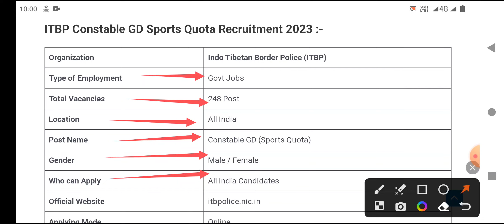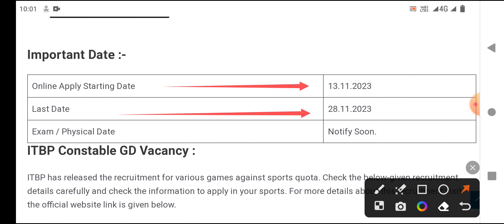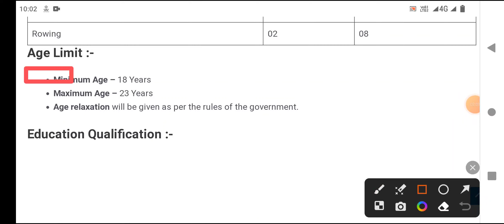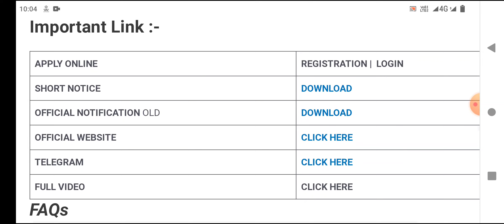ITBP Constable GD Sports Quota Recruitment 2023 | ITBP Constable GD Vacancy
hello is video ke andar maine aapko bataya hua hai ki ITBP constable GD sports quota ki jo vecancy I Hui Hai Kafi acchi vecancy I hai ismein agar aap form fill up karna chahte ho to ismein aap apna form fill up kar sakte ho

is video ke andar maine aapko bataya hua hai ki ITBP constable GD sports sports sports sports sports quota retirement jo abhi jo vecancy I hui hai ismein aapko Kis Tarah Se form fill up karna chahie kaun kaun ismein form fillup kar sakta hai Iske kya eligibility Hai ismein Kitni salary aapko milane Wali Hai Sabhi is video mein main aapko pura complete step by step samjhae Hua Hai To Agar aapko bhi Apne iska form fill up karna hai to aap iska form fill up kar sakte ho abhi iska form Shuru Nahin Hua Hai Jaise iska form Shuru hota hai vah aapko pata chal Jaega usmein form ke liye apply kar sakte ho